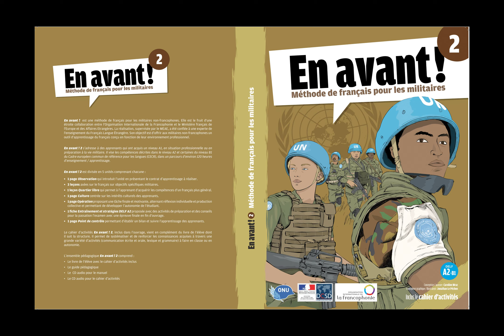OIF Guide pédagogique Tome 2 Méthode Piste 61